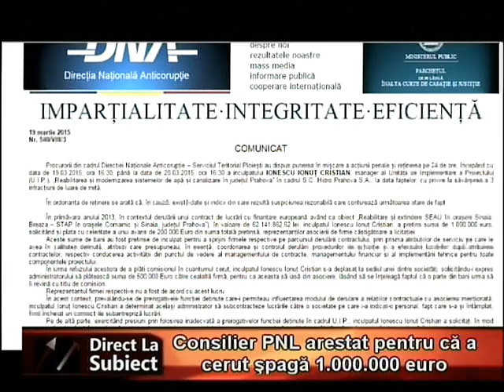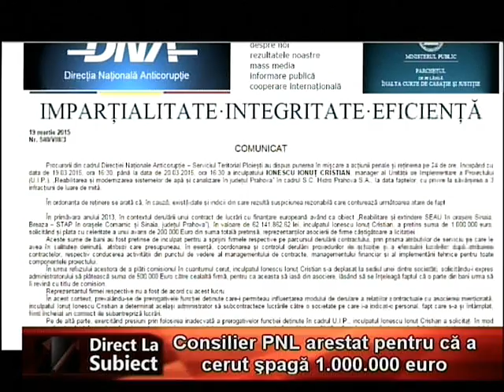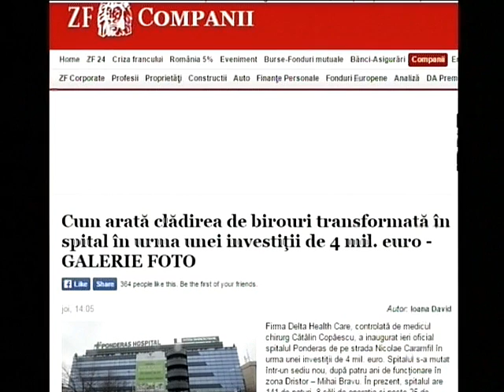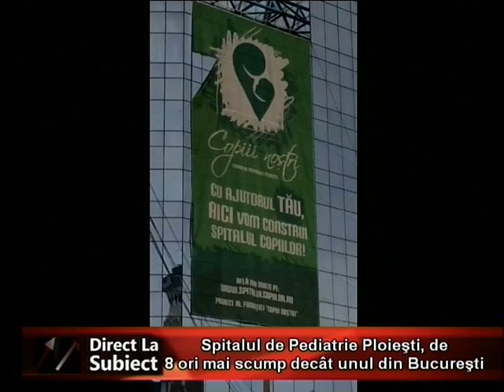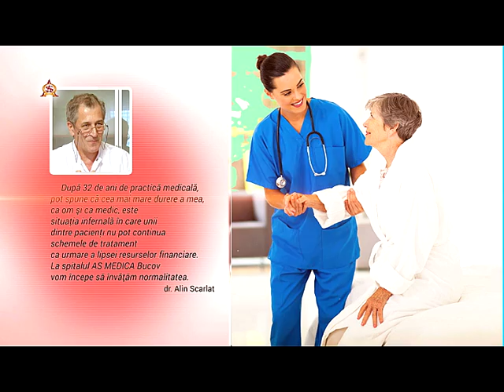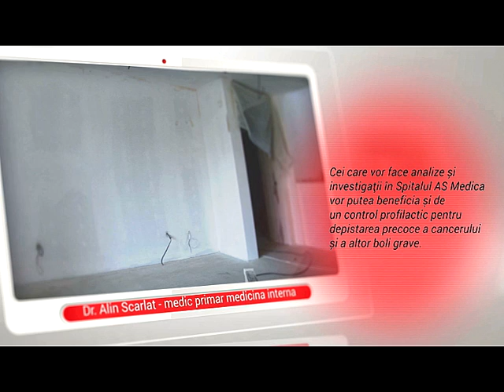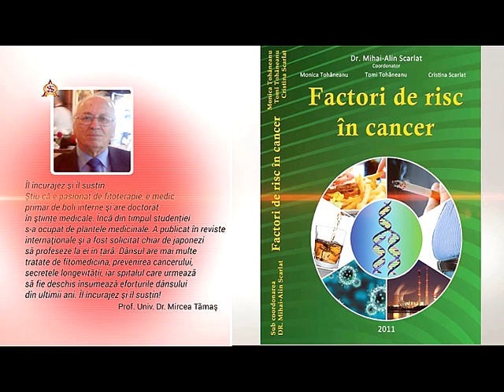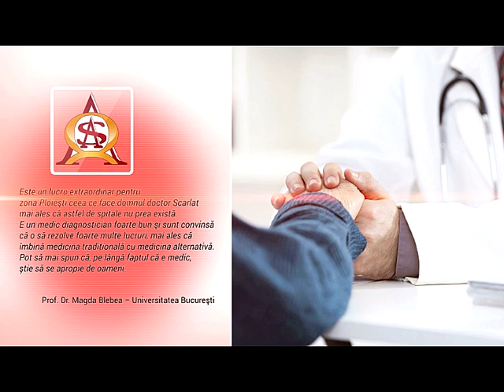Direct la Subiect 23 martie 2015